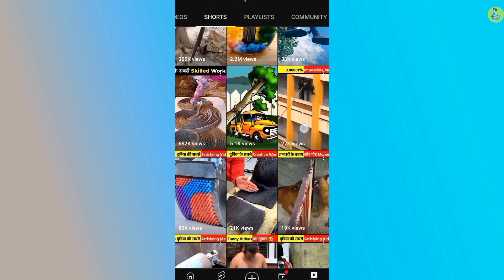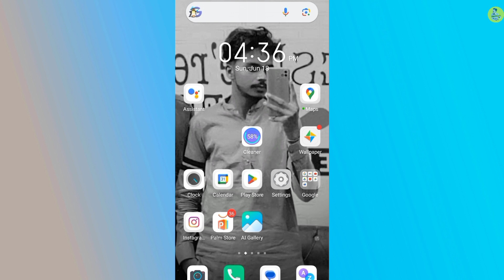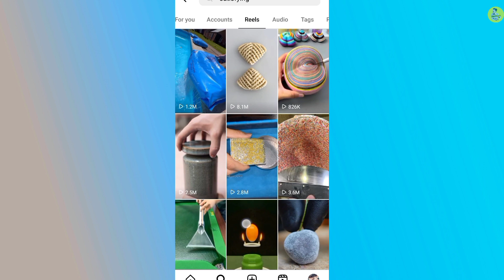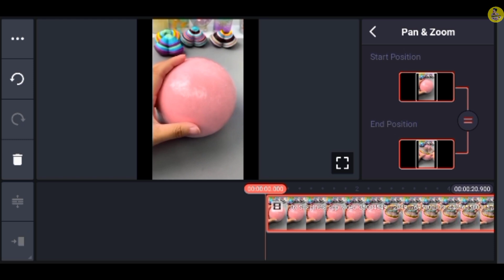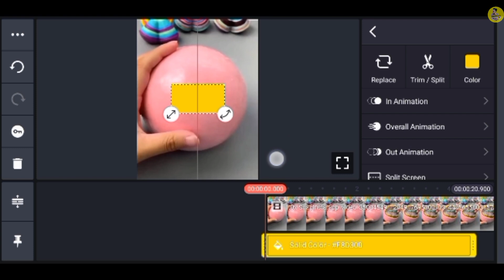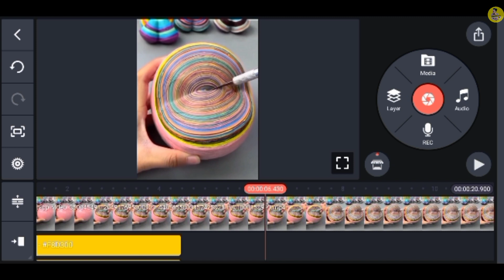🔥 Satisfying Shorts बनाकर अपलोड करो YOUTUBE Per | satisfying video kaise banaye | shorts copy paste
how to make Satisfying Video
satisfying Video
satisfying shorts
how to make satisfying videos
copy paste
copy paste video on YouTube and eran money in mobile
copy paste kakre paise kaise kamaye
eran Money from YouTube shorts
how to Eran Money from YouTube shorts
how to copy paste shorts on YouTube
satisfying shorts video kaise banaye
how to make short video